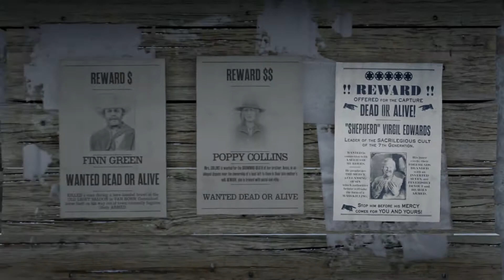Red Dead Online: Legendary Bounty #13 - "Shepherd" Virgil Edwards (5 Star Difficulty) SOLO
TOP DOADOR: Opincha 47,99€,
DOADORES: JOTHACORE 40€, itsnotmily 36.13€, Ryce 20€, Richard Cabral 12.00€, MBodmer 3.00€, Texudao538-_-Gamer 3.00€,  BOMBAS CHANNEL 2€, DjBozy 1€, Tiago Novo 1€,

►I:D PSN
TitoSantos77YT